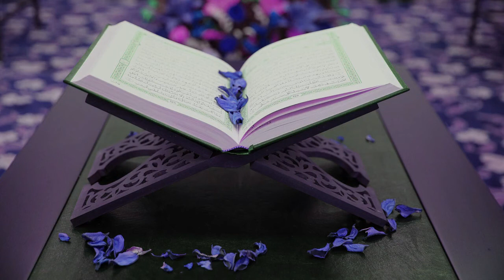Surah Al Ankabut (The Spider)Full سورة العَنْـكَبُوت Fast Clear Quran Recitation Surah 29 Part No 20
Surah Al Ankabut (The Spider) سورة العَنْـكَبُوت has 69 verses and is the 29th Surah from the 20th Part of the Holy book of Islam - the Quran - the revelation from Allah to Prophet Muhammed (pbuH) over a period of 23 years !!

IT is the TRUTH.

As not even one verse of the Holy Quran can be refuted.

The divine guide to humanity in all aspects of life.

The Holy Quran is divided into 114 Chapters

 and each Chapter consists of individual verses.

The Chapters (called Surah in Arabic) are of varying lengths, some consisting of a few lines while others run for many pages.

 The text of the Holy Quran has remained unchanged over the past 1500 years.

The millions of copies of the Quran circulating in the world today are all identical down to a single letter.

 And this is not strange since God says in the Holy Quran that He Himself will guard this book:

“Surely it is We Who have revealed the Exposition, and surely it is We Who are its guardians” (15:10)